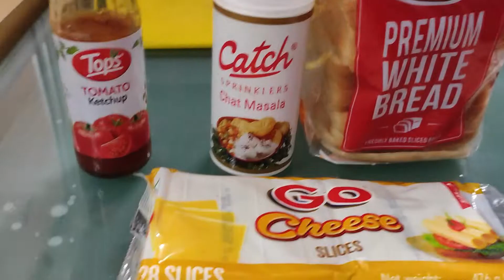Sandwich Making Recipe by Special Children @HolyHeartSpecialSchool#cooking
Holy Heart Special School (Learning Today...Leading Tomorrow)

A UNIT OF: SNEH SOCIAL WELFARE FOUNDATION

Holy Heart Special School is a Centre of service to the children with special needs. It has been established for serving children with special needs under the aegis of Sneh Social Welfare Foundation.

Holy Heart Special School is fully equipped with the school session , providing special education , therapies , multiple skill training to all kind of children with behavior problems & multiple disability like autism , MR , cerebral palsy , ADHD , slow learners , Down syndrome , etc. our motto is “ being together for growing together” without any distraction of religion , caste and color. We provide Hostel Facility for special needs children.
Hostel facility available for children with special needs.
Hostel for Autism , Hostel for intellectual disability, Hostel for Down's Syndrome and other Disorders